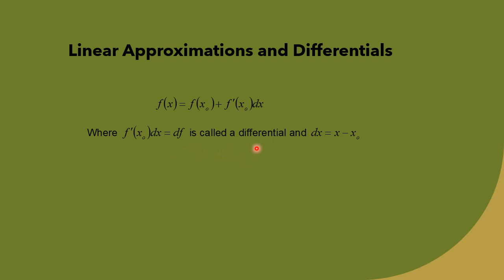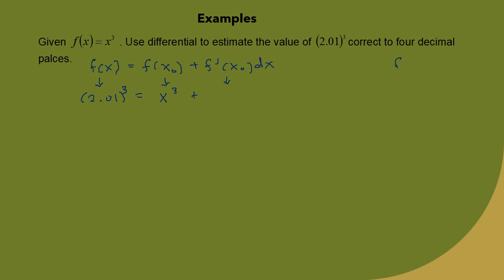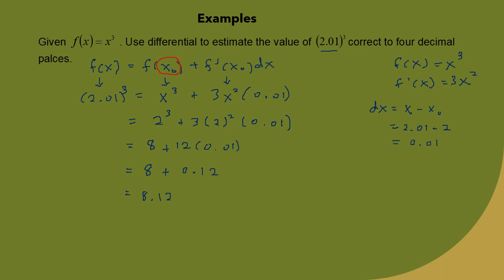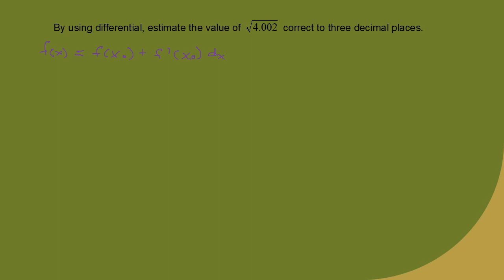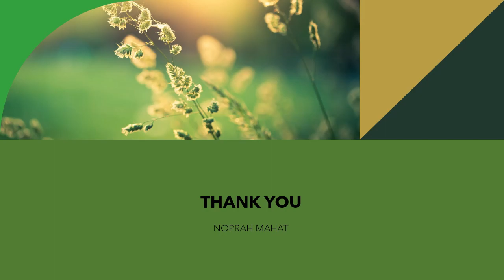LINEAR APPROXIMATIONS AND DIFFERENTIALS